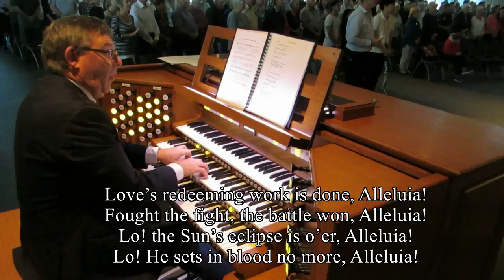Christ the Lord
Hymn Singing at St Columba Botany Downs